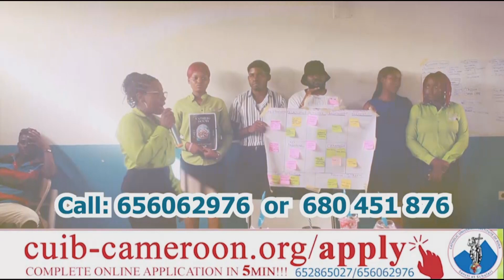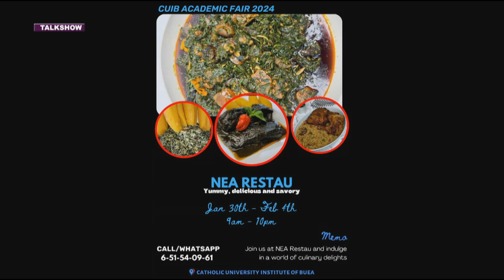CUIB HOUR 27 APR 2024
CUIB HOUR        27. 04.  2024